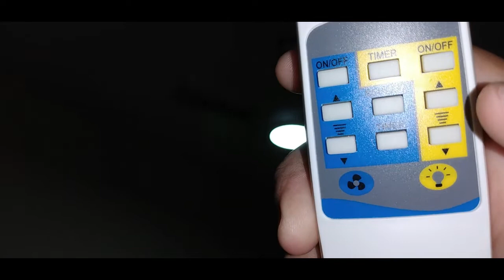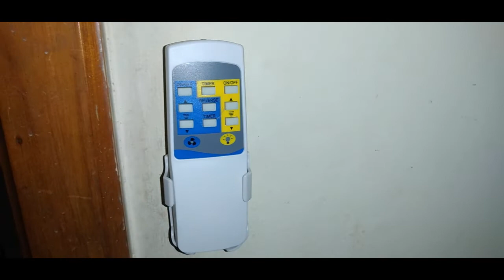Ventilador de teto com luminária LED e controle remoto by Vitor Tec eletricista em Colatina ES